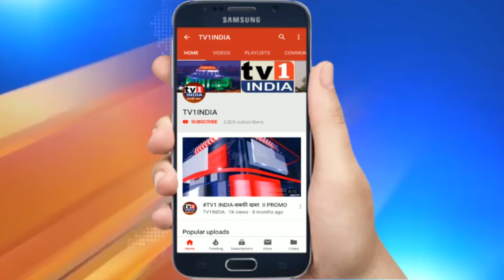लंबे लॉकडाउन से एपीएमसी में बढ़े सब्जियों के दाम | मंदी में बढ़ती महंगाई ने बढाया टेंशन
लंबे लॉकडाउन से एपीएमसी में बढ़े सब्जियों के दाम | मंदी में बढ़ती महंगाई ने बढाया टेंशन | लॉकडाउन  की आर्थिक तंगी में महंगाई का बढ़ना नयी मुसीबत है. वाशी की एपीएमसी मंडियों में खाद्यान्न और भाजीपाला की कीमतों में आया उछाल इसका सबूत दे रहे हैं. ग्राहकों की मानें तो बीते 15 दिनों में सब्जियों के दाम 200 से 400 फीसदी तक बढ़ गए हैं. अब 40 रुपए किलो बिकने वाली सब्जियां आज 100 से 120 रुपए किलो बिकने लगी हैं.